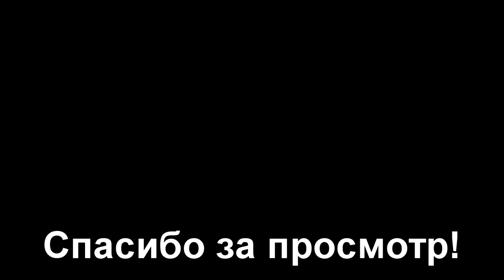Балисонг. Уроки флиппинга: Thumbrolls [Для начинающих; Средний] (Balisong Club)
В этом уроке мы рассмотрим сразу четыре элемента, схожих по выполнению:
-Y2K Rollover
-Zen Rollover
-Reverse Y2K Rollover
-Reverse Zen Rollover.

Нож: китайская копия Benchmade 47